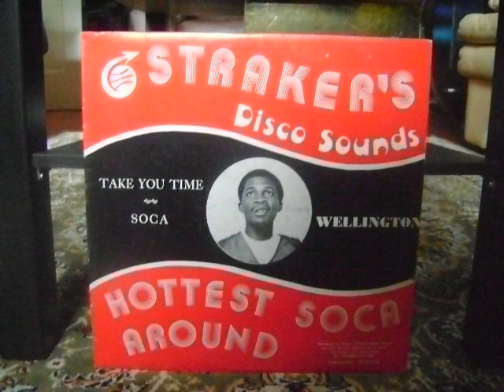Take You Time - Wellington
Take You Time
Wellington
Arr. by Frankie McIntosh
Take You Time/Soca
Stranker's
T&T 1981